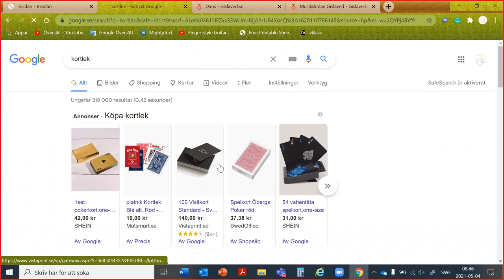Matematik grundvux delkurs 3 - Sannolikhetslära